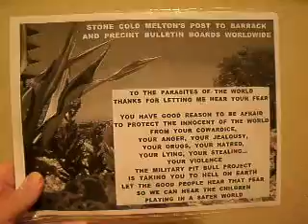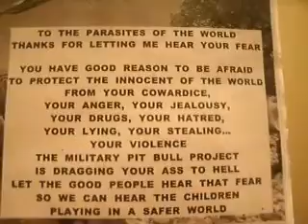SOACAM 6 2012F1STREETS6 4JESUSLOVESAPARADEOFPARASITESONTHEIRWAYTOHELLORHELLONEARTHUNABLETOHARMTHEINN